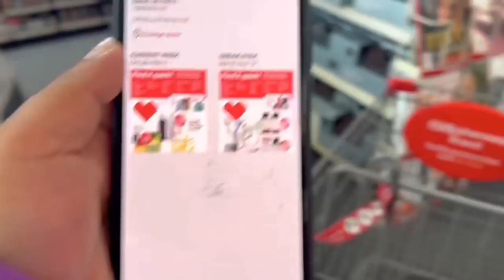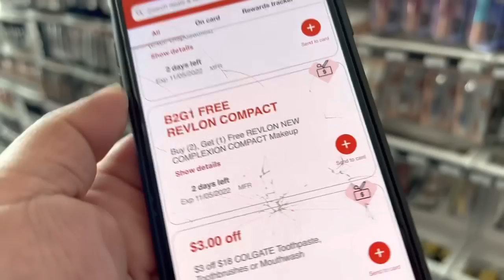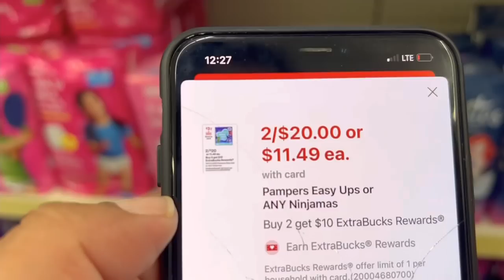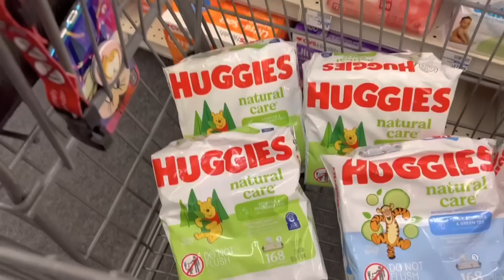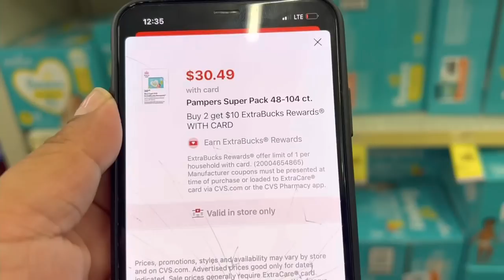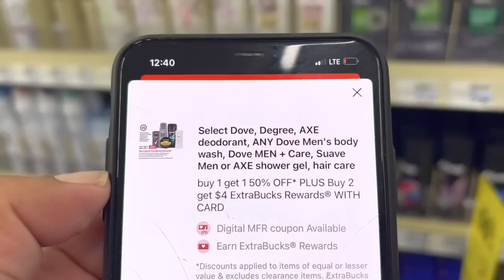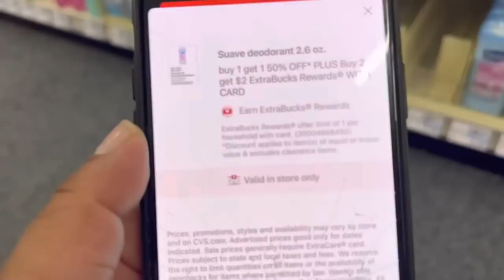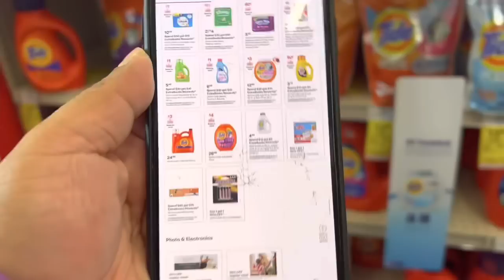Esta oferta TE ENCANTARÁ 🔥🔥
Dollar GENERAL

Codigo 👉RCQXXCG👈

Codigo 👉YR5UX👈

NO SE TE IMPRIMIÓ ALGUNA CATALINA DE WALGREENS 👉aquí puedes reclamarla después de 3 días de haber realizado tu compra

IT MARTINEZ
300 MILLS ST